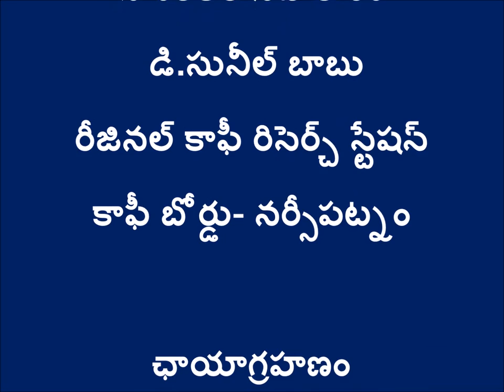Coffee Harvesting Method_TRICOR- ITDA-Paderu&Digital Green_Dec-2016